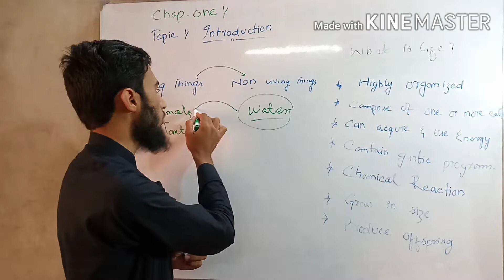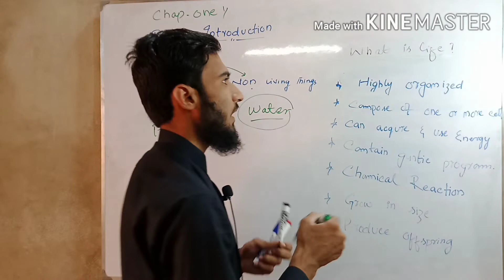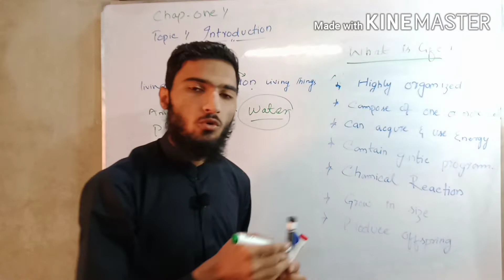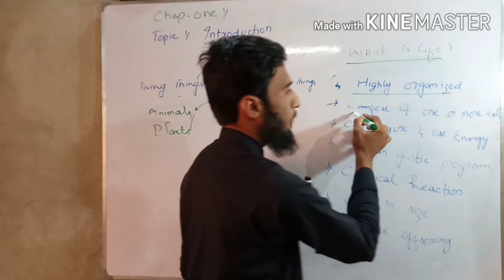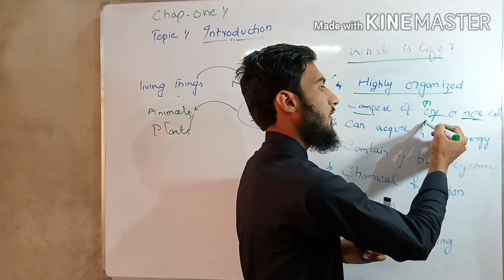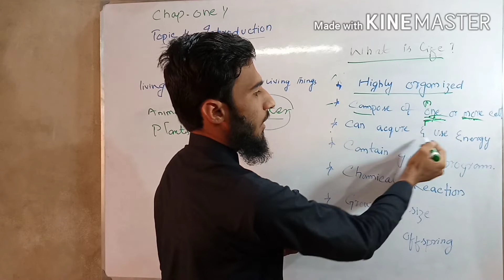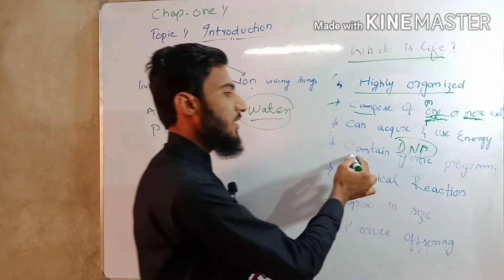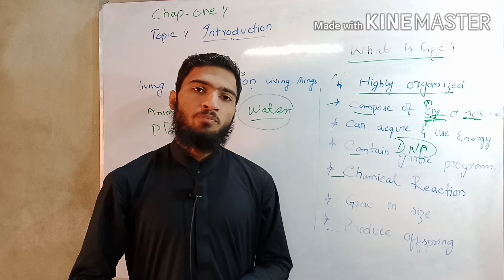Topic: No.1 FSc Biology Book One 1 -What is Biology? what is Life? - Class 11th Biology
In this  lecture, Muhammad Nadir explains Inter part 1 Chapter no 1 Introduction.The topic being discussed is Topic no 1 Biology & Some Major Fields of Specialization

Dear friends I am Muhammad Nadir from Quetta Pakistan .The Online Lectures Tutor is my own channal in this channal you will find very good and knowledgeable lectures of biology.